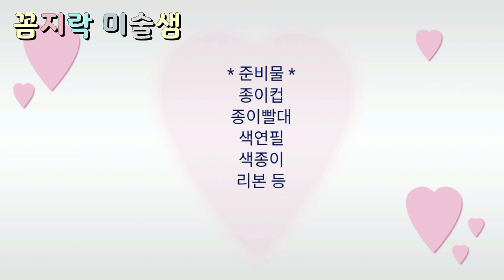코스모스 만들기 / How to make a flower with a paper cup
코스모스 만들기
How to make a flower with a paper cup

가을 미술활동 중
종이컵과 빨대를 이용한
쉬운 코스모스 꽃 만들기 방법입니다.

꼼지락 미술샘